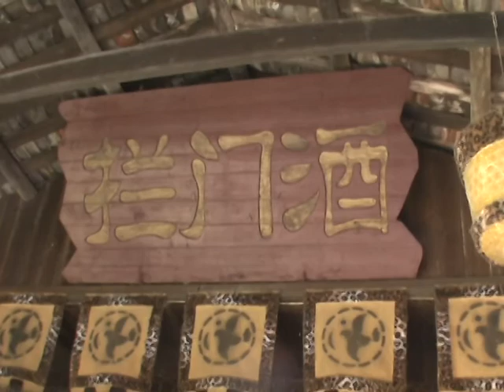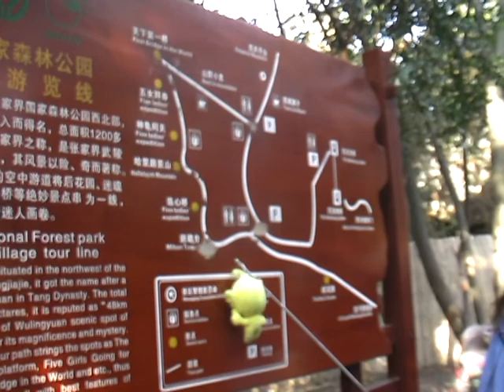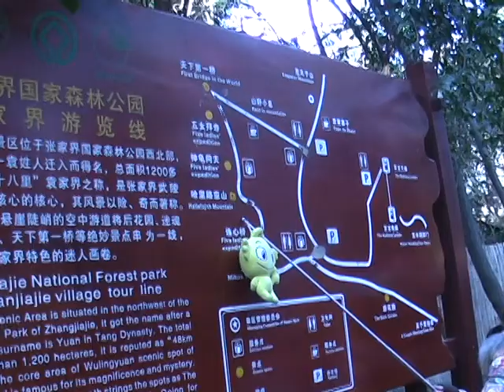OLSEN爸媽出國之張家界4